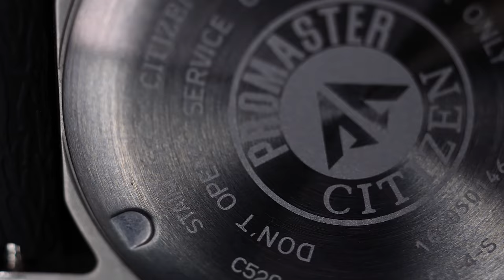CITIZEN AQUALAND - JP2000 - ( THE LEGEND TRIBUTE )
Non c'è bisogno di aggiungere altro...